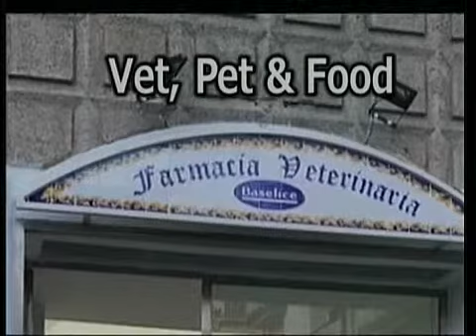VetPet&Food. Animali di casa. Amarli ma senza antropomorfizzarli, rispettando il loro etos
House pets. We must love them, but without anthropomorphizing them, respecting their way of being
VetPet&Food, con Dip. Medicina Veterinaria Univ. Federico II NA, Ordine Medici Veterinari SA
Con i nostri compagni abbiamo rapporto speciale, sviluppiamo forti legami e ci capita spesso di proiettare emozioni umane su di loro. E questo non solo è innocuo ma fa anche bene perché sviluppa empatia. Ad es. nel caso del bambino che si accuccia come un cane o si raggomitola come un gatto magari miagolando. Scattano momenti empatici positivi. Il problema nasce quando cominciamo ad immedesimarci con gli animali. A trattarli con bambini, vestirli alla moda, portarli in carrozzina o in braccio o nella borsa, persino organizzargli feste di compleanno, dargli cibi, farmaci, cosmetici ideati per umani. In discussione non è l’intensità dell’affetto per gli animali, che invece è giusta e che viene poi ricambiato, ma il canale, i messaggi con i quali questo affetto viene veicolato verso gli animali. (continua) (apri il video) Testimonianza dott. Domenico Carratù medico veterinario comportamentalista